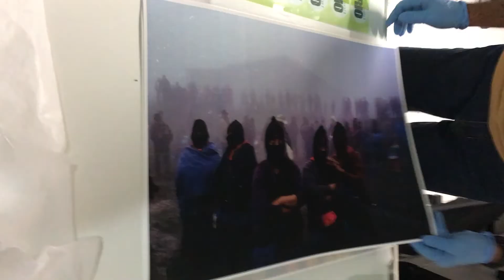MUNDO CÃO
best part of the job is the worst part of the job

always on the move, nowhere to call home.

meeting lots of people, hard to have real relationships.

getting to know different cultures, seeing too many tragedies.

putting out word on social issues, can’t really do anything concrete to help.

try to be supportive of people you document, your own mental health is never a priority...

but don’t get me wrong, i don’t mean no self pity.

it is just context, it is what it is.

and there is a reason why we keep doing it.

and why most of us can’t stop it.

it’s because there is thrill in it.

there is rush.

there are so many - good or bad - experiences that you wouldn’t find in any other field.

there’s the chills you feel hearing the click of the camera when making a good photo before you even see the image.

there’s them butterflies you feel when someone tells you a good story.
and there’s your peers.

the people sharing the dirty roads of story telling.

people taking rides, camping under rain, running after the police, running from the police, asking for a place to charge their cellphones, trying to find the next story, trying to be found by their next project, craving for a decent cup of coffee.

people you fall in love a day and are done in the next, because the road is the most - sorry - the only important thing for both of your lives.

after a while you start thinking they’re the only ones you can relate to.

they know the dramas, they know the drill.

they often drink as much as you and go to bed late.

also can’t decide if they are still awake because of the shit they’ve seen or the anxiousness for what they’ll see.

maybe weird and hard to connect to, heck, I am.